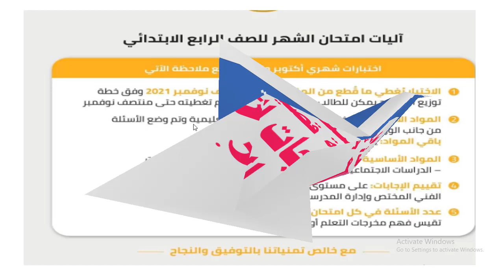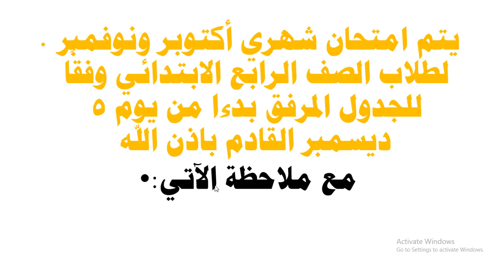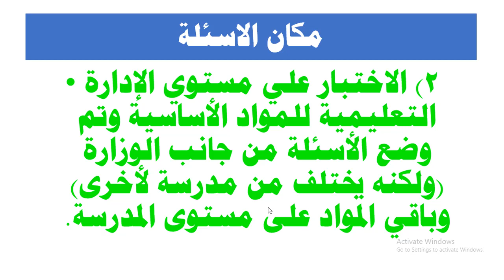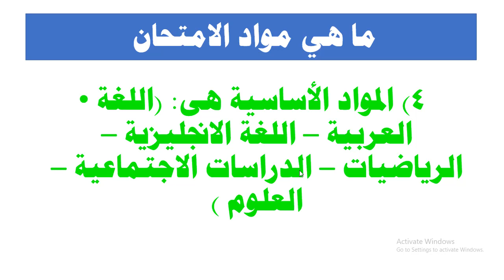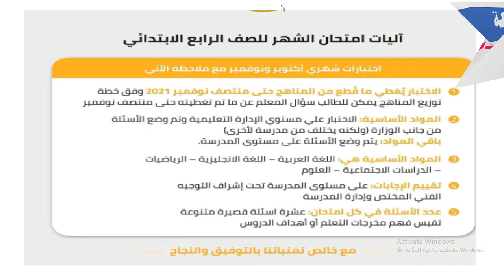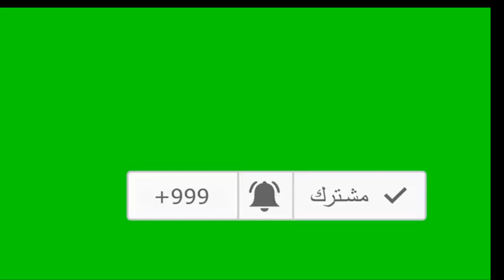تحديد موعد امتحانات الصف الرابع والمقرر ونوع الاسئلة 2021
موعد امتخانات رابعة
مقرر ااكتوبر ونوفمبر
نوع الاسئلة
عدد الاسئلة